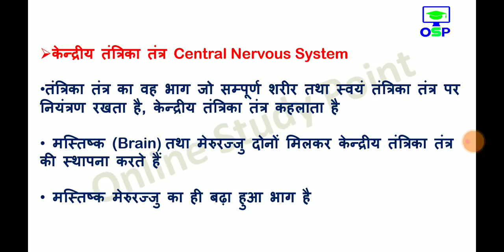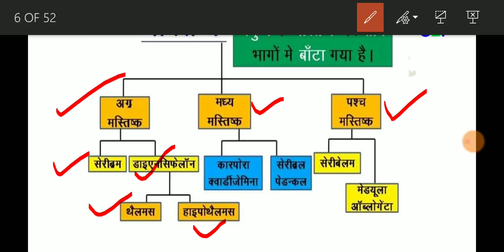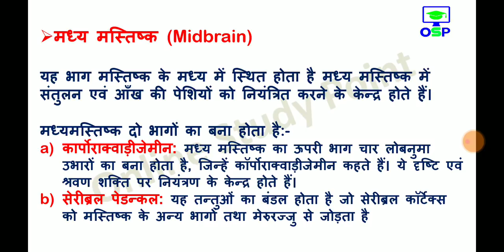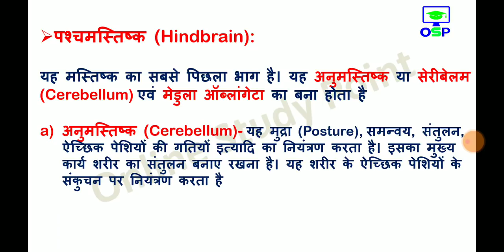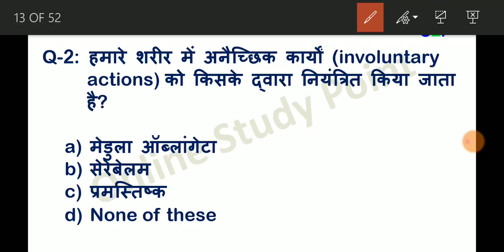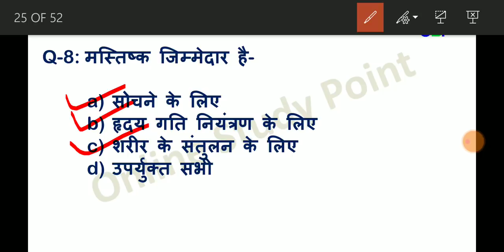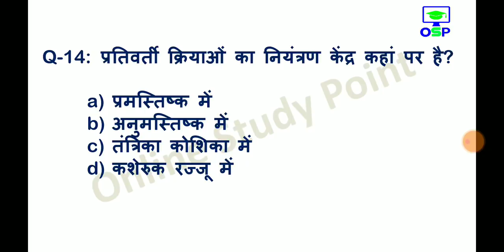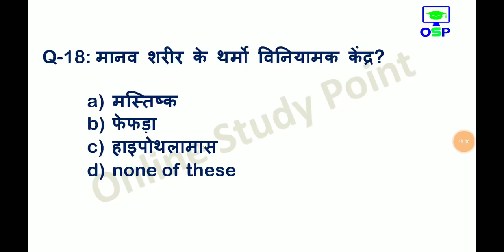Part -19 | Science gk in hindi | digestive system | पाचन तंत्र| science quiz | विज्ञान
🙏 💐 Welcome to 💥 Online Study 📖 Point 🙏
🚀 India's top study channel 🚀

💥 Dear students Yearly Current affairs 2019 PDF NOTES के लिए नीचे लिंक में क्लिक करके Download कर सकते हैं👇 ₹49 only

📩  helpline & support 🖋️

🕟 Daily Current affairs - 4:30 AM
🕒 All exam special Gk - 3:00 PM
🕖 Daily trending topic GA - 7:00 PM